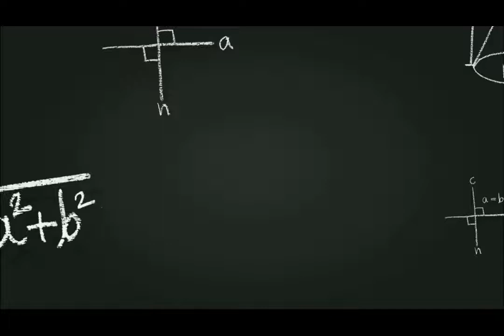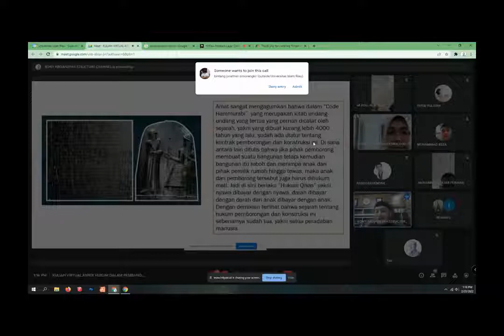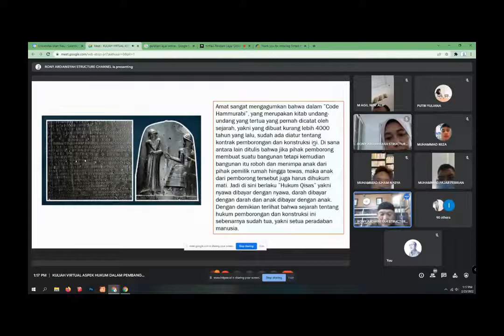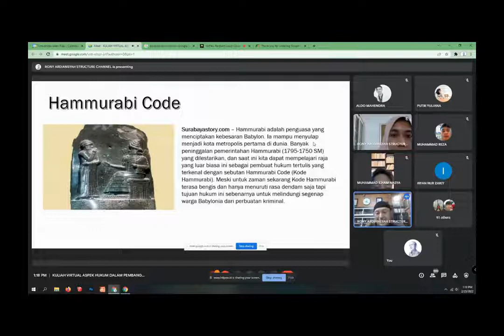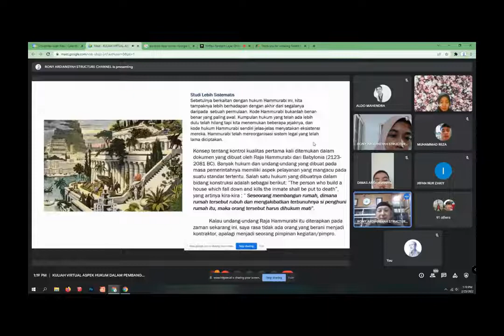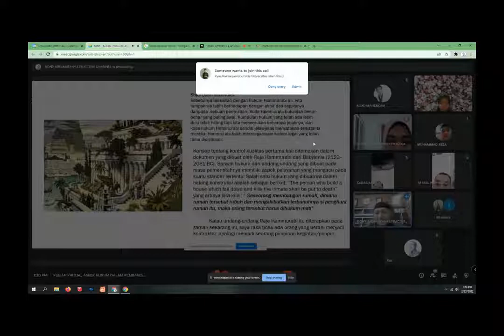HAMMURABI CODE (Nyawa Dibayar Nyawa)